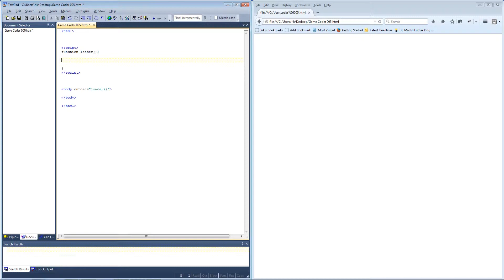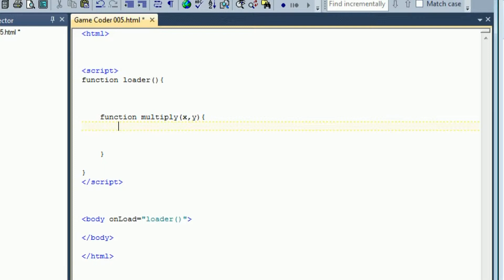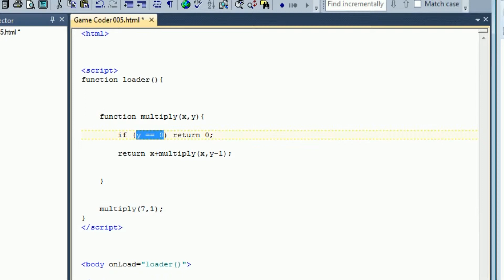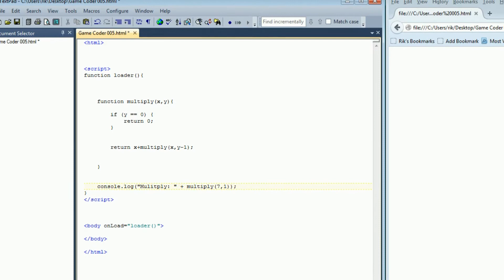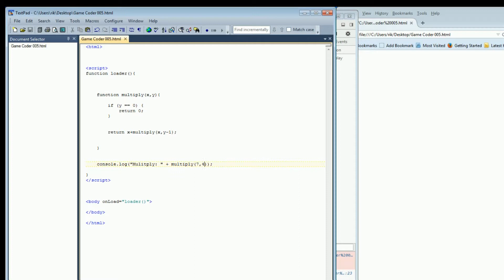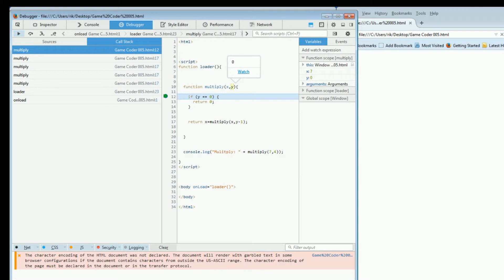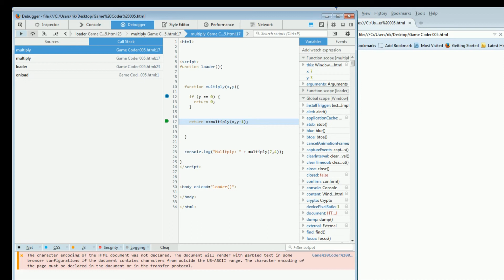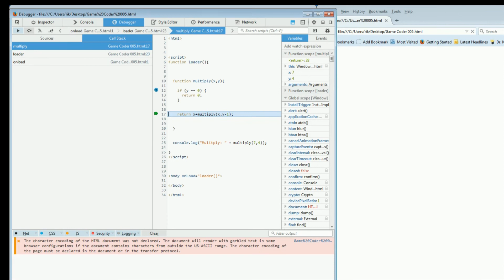Game Coder Episode 005 - part 2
LOOPS - RECURSION

Going around in circles! - Looping in software.

This time we look at the ways we make our code loop, so that we run a piece of code multiple times.

Loops are what we use when we want to do something repeatedly. Say we need to print something on the screen more than once, or play a sound over and over, until the user responds to us.

As is often the case with programming, there's more than one way to do a loop in software. In this episode, we look at three common ways to loop:

    - for-loop,
    - while-loop, and
    - recursion